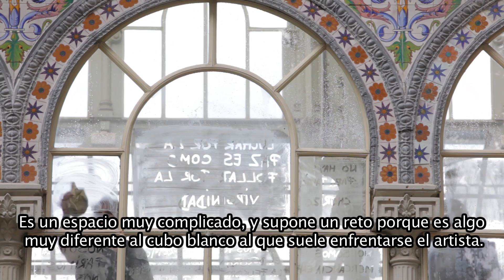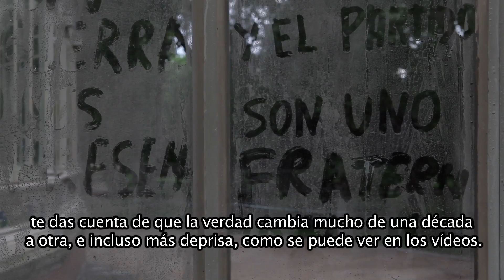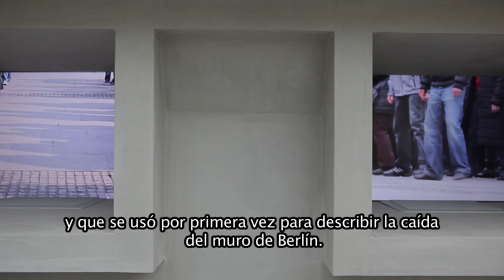Maja Bajevic. Continuará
Conversación con la artista Maja Bajevic (Sarajevo, 1967) sobre su exposición en el Palacio de Cristal en el Parque del Retiro.

En este trabajo, la artista analiza las consecuencias de los conflictos históricos y políticos y su impacto en la sociedad. A través de una instalación, un (anti)monumento, una performance y una serie de proyecciones, Maja Bajevic implica al espectador en un entorno entre la reflexión y la acción.

Palacio de Cristal, Parque del Retiro
Museo Reina Sofía